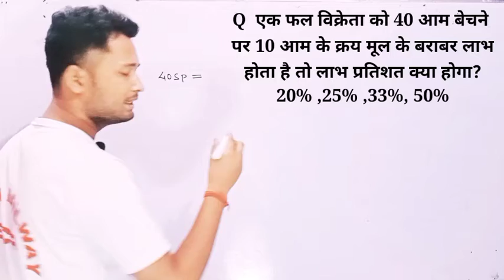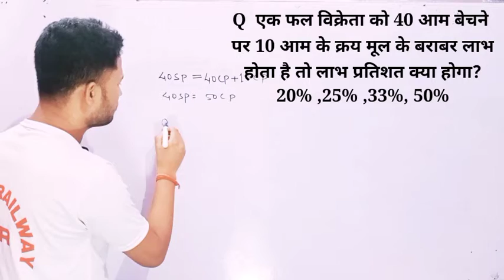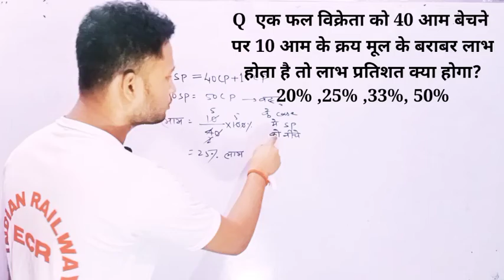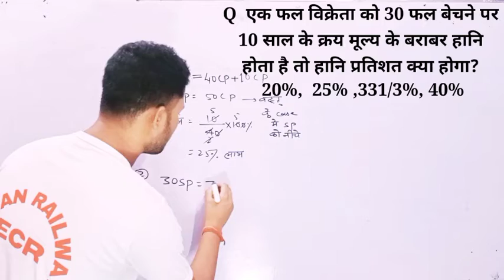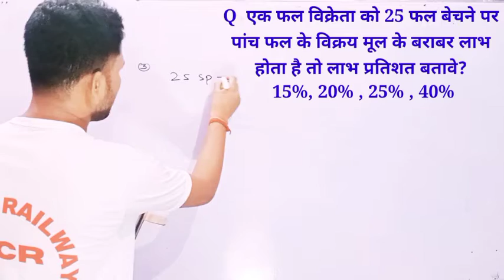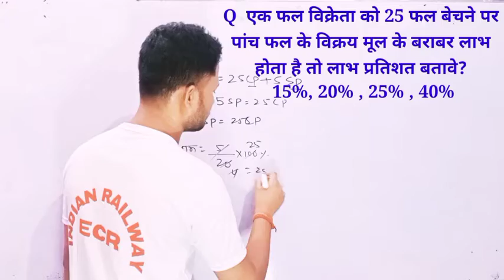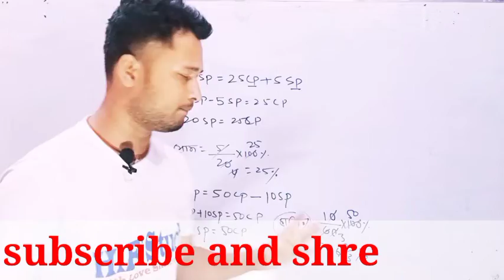Profit loss|Profit loss tricks|Profit loss shortcuts tricks|Profit loss concept|DSSB|SSC|RAILWAY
Profit loss previous years questions